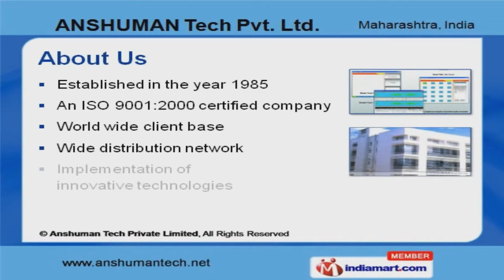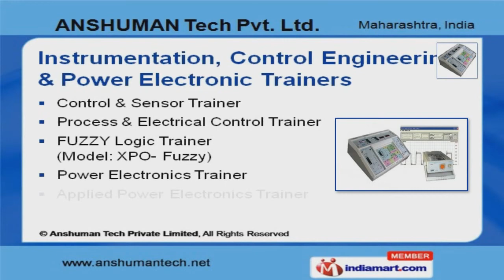Training Equipment by Anshuman Tech Private Limited, Pune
Welcome to Anshuman Tech Private Limited, Manufacturer & Exporter of Laboratory and Education Trainer Kits. Established in the year 1985, we are an ISO 9001:2000 certified company. Implementation of innovative technologies and Wide distribution network make us unique in the industry. Prompt customer service, efficient logistics support and Well-developed infrastructure help us to achieve an enviable position in the industry. Microprocessor, Power Electronic Trainers and Mechatronic Systems are some of our products. Our Microprocessor and Micro controller Embedded Trainers are available in a variety of sizes, shapes and designs. Basic Electrical, Electronic Engineering Trainers & Mechanical offered by us are a class apart. We also provide Instrumentation, Control Engineering & Power Electronic Trainers that are extremely reliable. Along with that we offer Mechatronic System, Testing & Measuring Equipments that are superior in performance. We offer a qualitative range of Technology Demonstrators, Mis. & Electrical Engineering Trainers that are best in the industry amongst others.